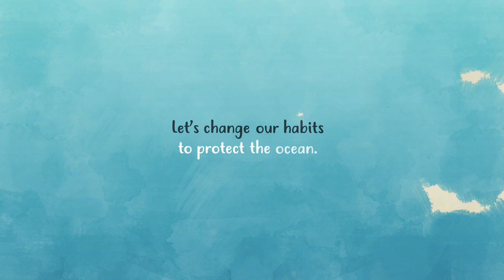Marine litter explained by Ocean campus - Surfrider Foundation Europe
Find all educative contents about plastic pollution in Ocean Campus